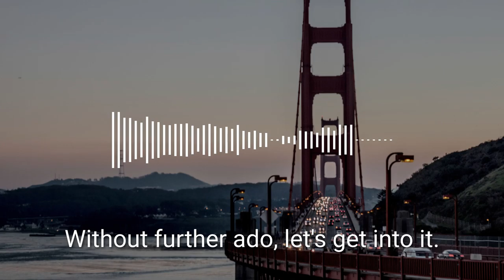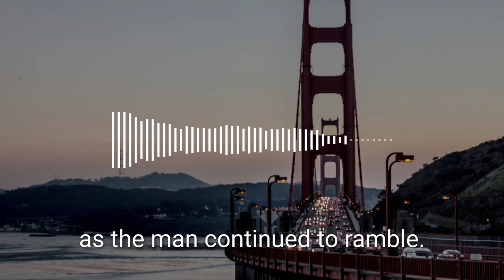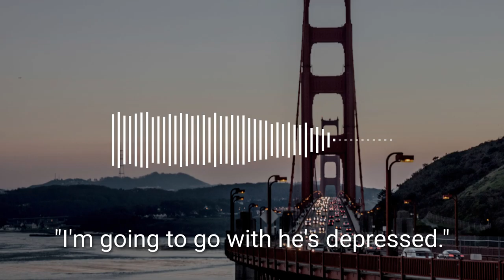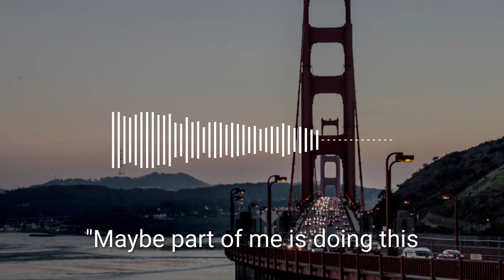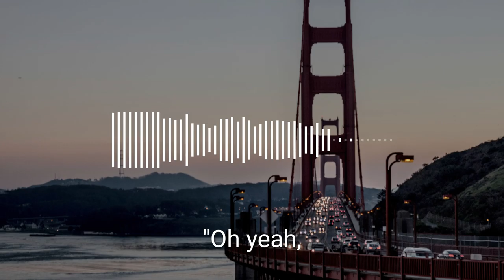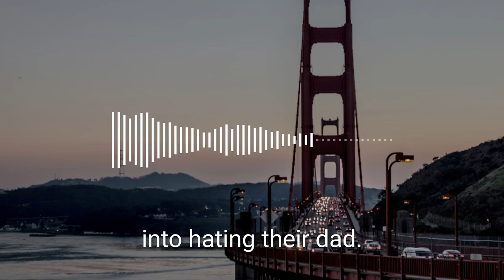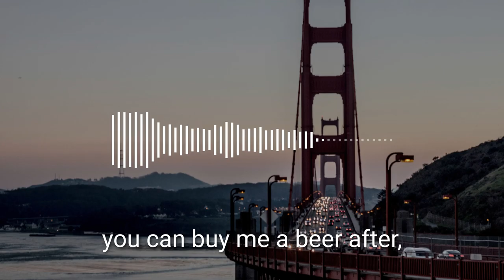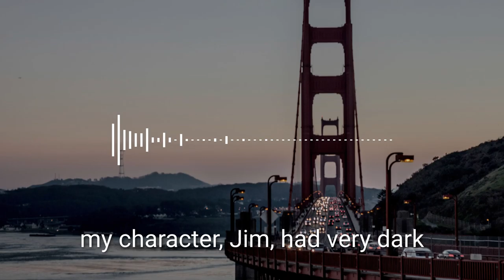Short Story | Downtrodden | Inexplicable Shorts Podcast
Tom finds himself stranded on the side of the road after his car breaks down, starting a wild chain of events.

Ft. Brandon Uddstrom, Reeko Brooks, Adam Robinson, John Paquin, Michelle Casanova, Jay Silver

Our weekly pod features new and original short stories authored by Brandon Uddstrom, all voiced by an amazing cast of regulars (and friends). Head to Inexplicableshorts.com/podcast to learn more.

...and wherever else one finds auditory goodness!